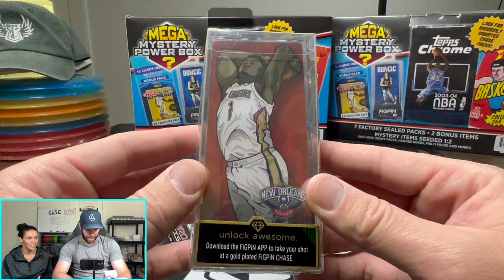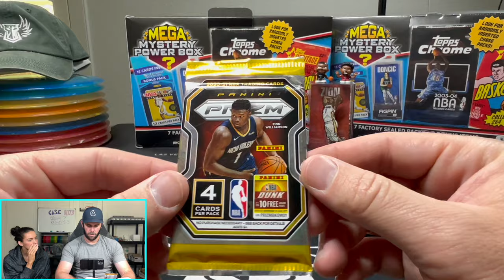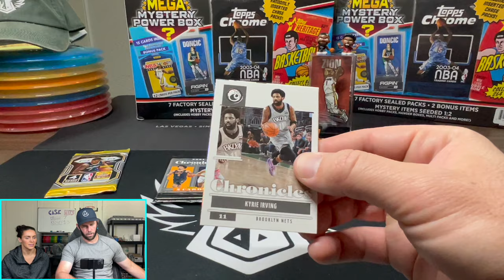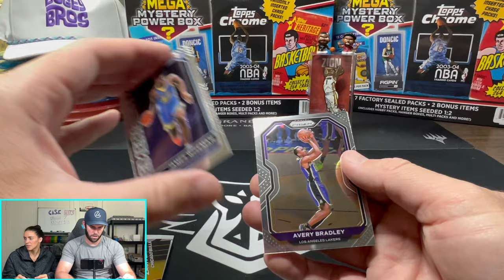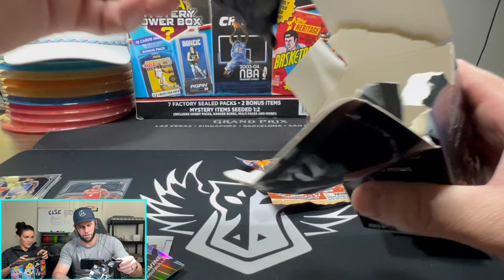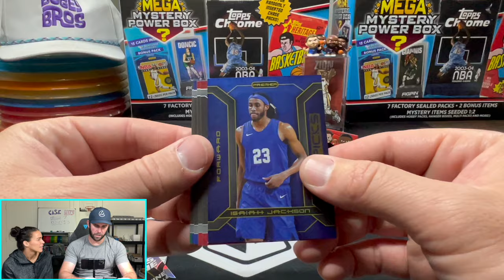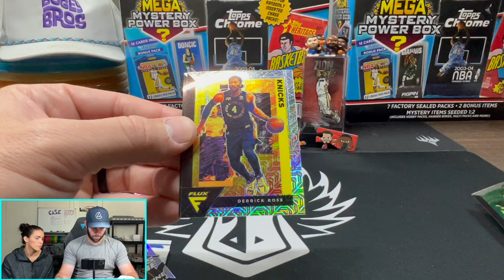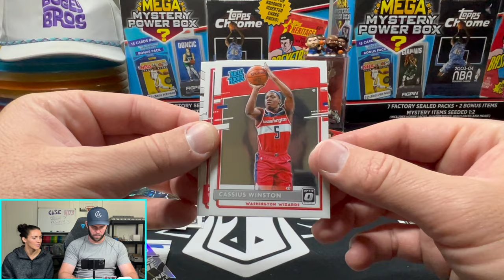THE BIGGEST SUCKER IN SPORTS CARDS!!!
We are opening a 2024 Mega Mystery Power Box